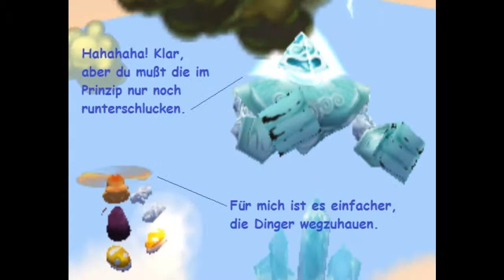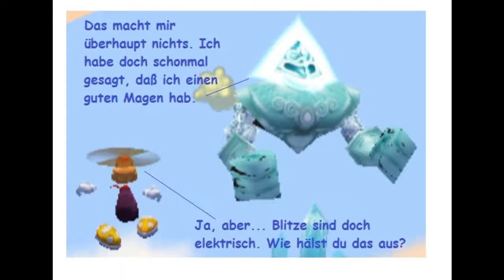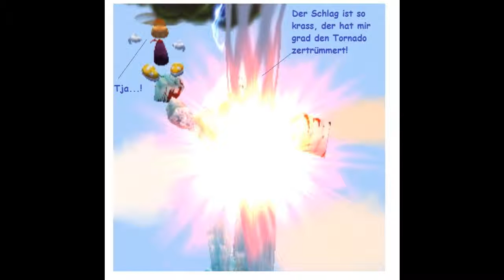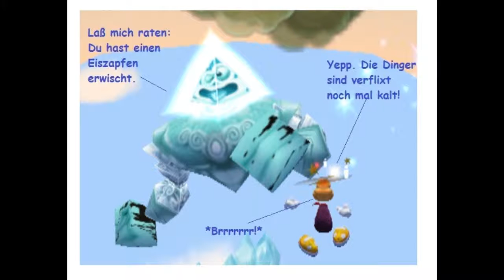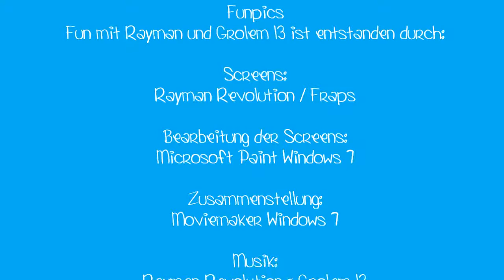Funpics 3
Die nächste Reihe von Funpics. Nachdem ich leider meine Homepage aufgeben mußte, was man in einem Video auch sehen konnte, habe ich mich entschlossen, alle "funpics" jedoch weiterhin hier zu veröffentlichen. Den Vorgänger von denen kann man auch hier nochmals anschauen, wenn man Lust hat:
und hier kann man sich die Hommage für meine Ex-Homepage angucken.